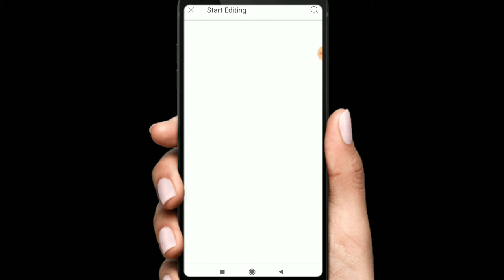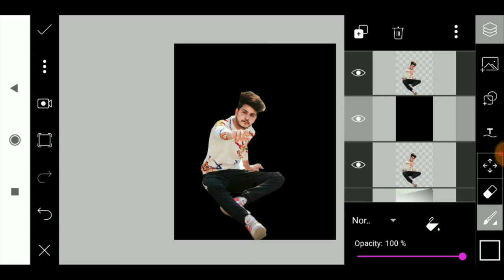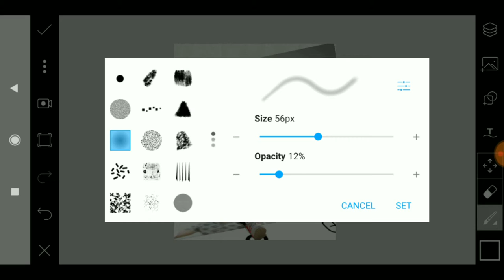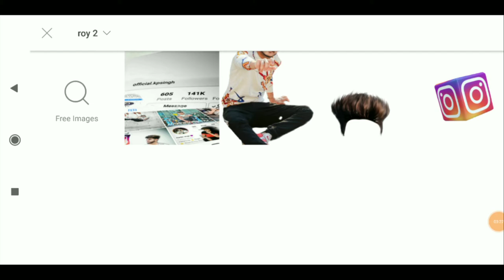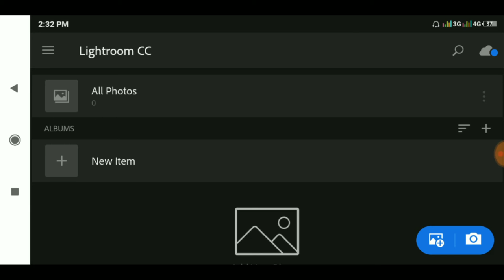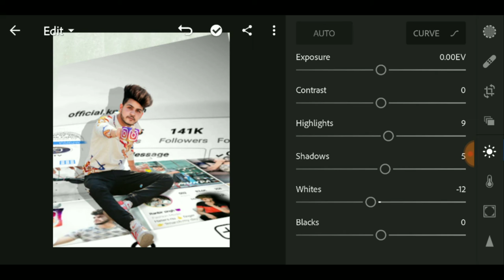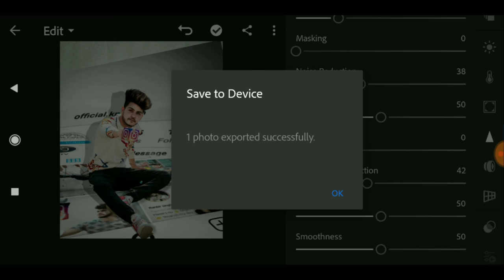PicsArt Instagram Futristic Boy Photo Editing tutorial in picsart Step by Step in Hindi - Viral edit